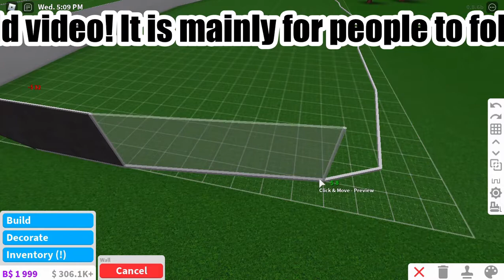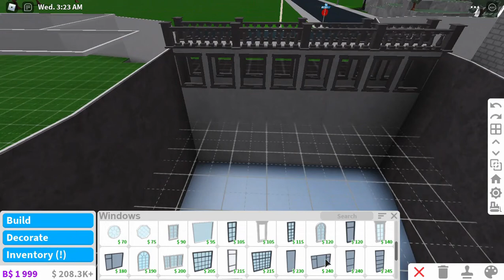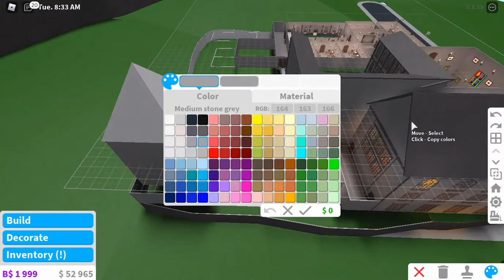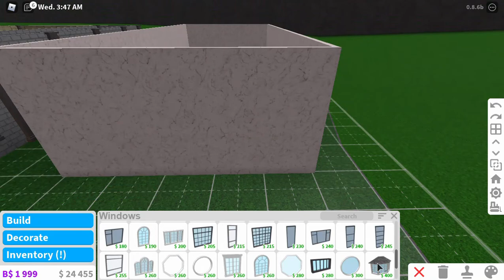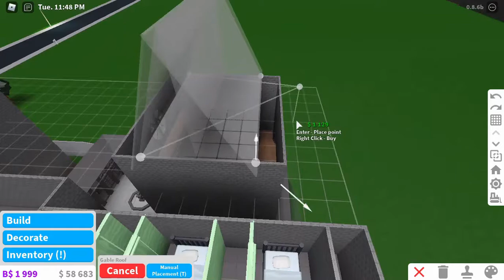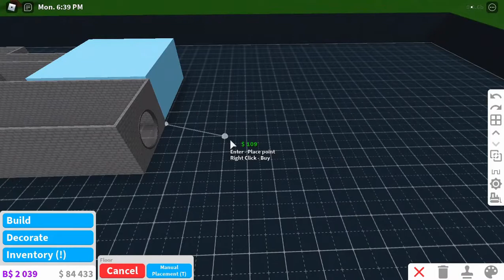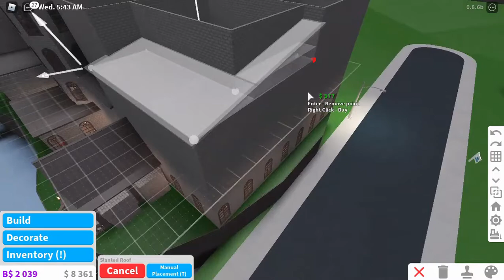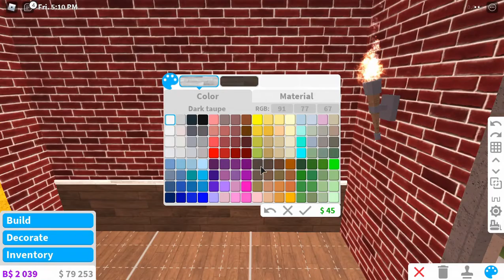Hogwarts Build Along | Welcome to Bloxburg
Hello everyone! Many people have asked for a slower version, so they can follow along with the building. So, here it is! I hope you all have fun building, and good luck! Have a nice day/night!